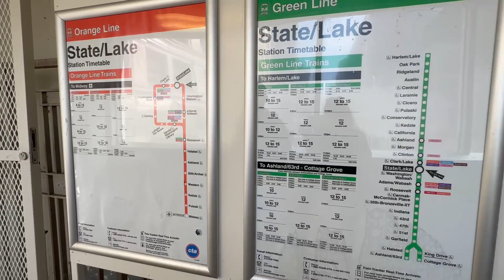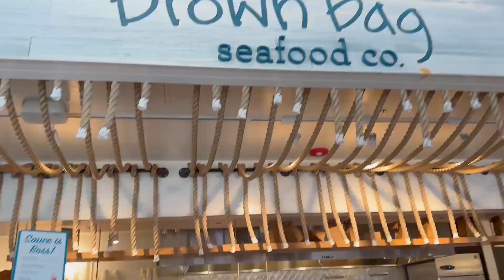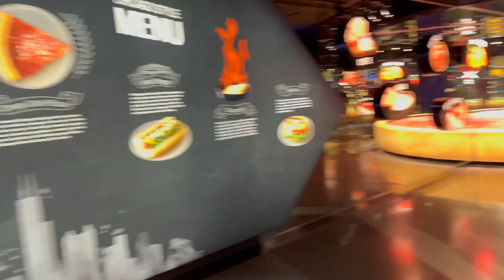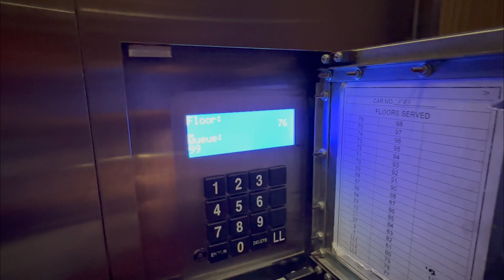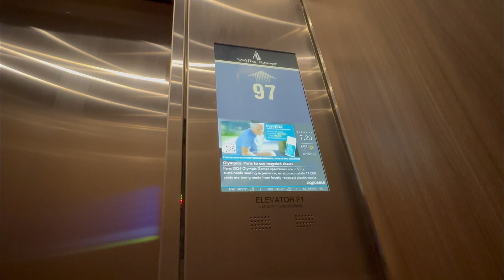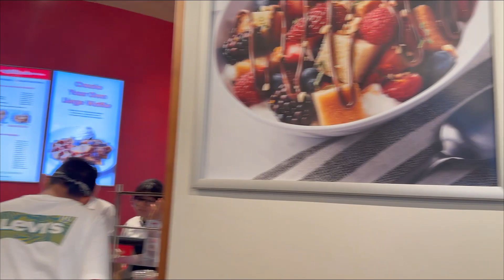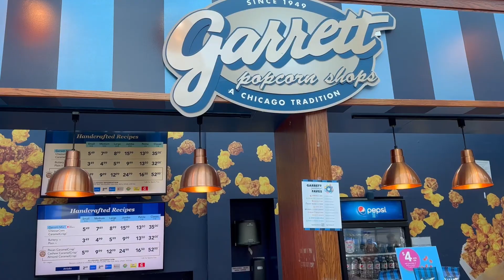Chicago Day 2, Sky Deck Experience ,DownTown Chicago & Nutella Cafe - USA Telugu Vlogs ✈️✈️🏙🏙😋😋😱😱🥰🥰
Hi Friends,

In this video I will show you rest of our Chicago trip, a visit to Sky Deck on Willis tower formerly known as Sears Tower, Downtown Chicago, Navy Pier and then Nutella Cafe.

Thanks
Anusha